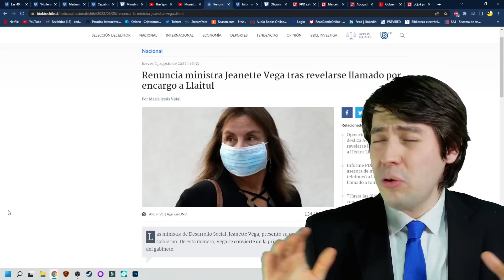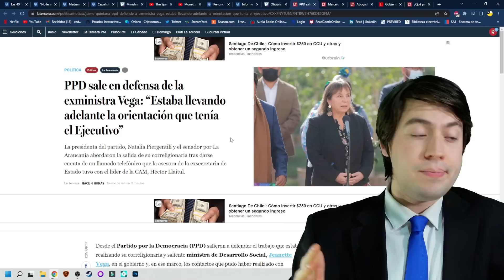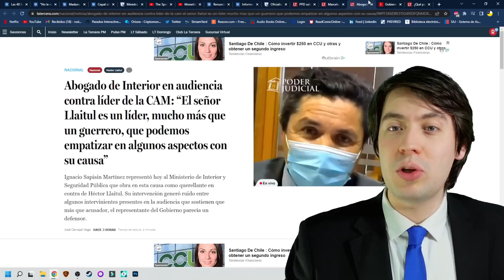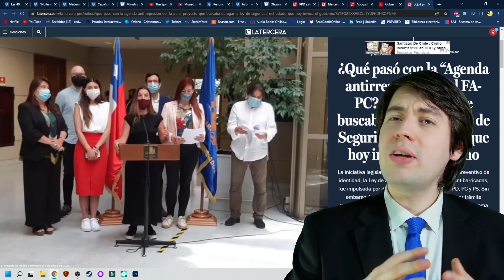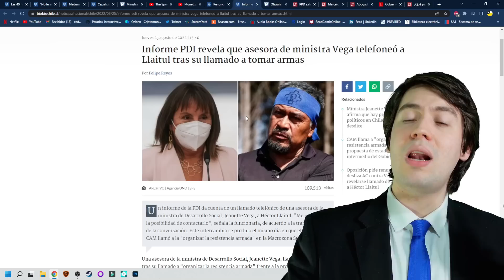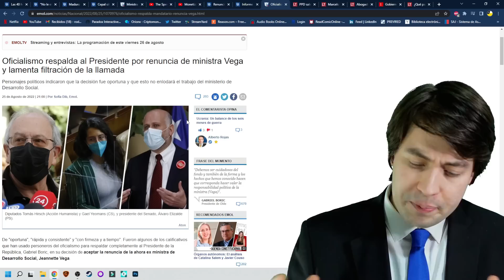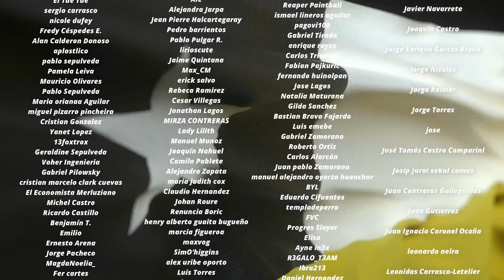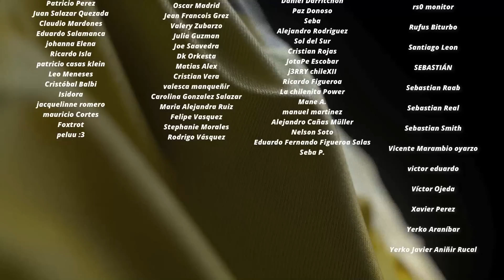¡VERGÜENZA NACIONAL! EQUIPO de BORIC RENUNCIA HUMILLADO y el APRUEBO con MIEDO